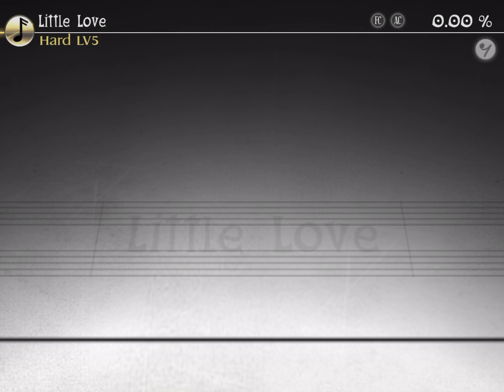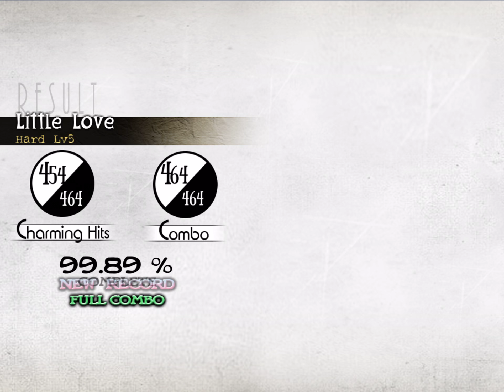Little Love - Michiru Oshima (Full Combo: 99.89%)